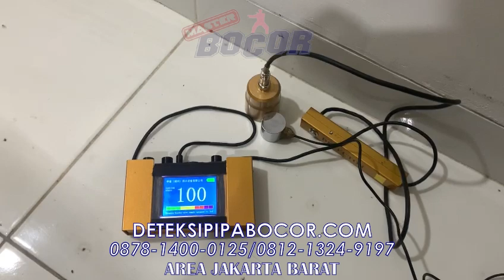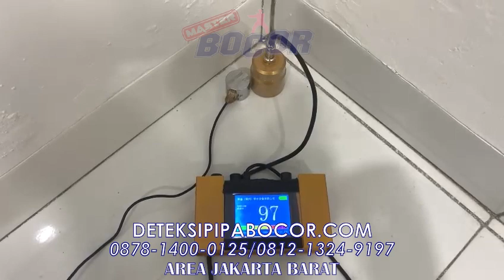Masalah rembesan air di tembok - ada pipa bocor | Duri Selatan, Jakarta Selatan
Deteksi Pipa Bocor adalah cara untuk menemukan di mana letak kebocoran pada pipa air. Hal ini penting dilakukan untuk mencegah kerusakan lebih lanjut pada bangunan dan mengurangi pemborosan air.

Cara-cara sederhana mendeteksi pipa bocor:

Perhatikan genangan air: Cari tanda-tanda genangan air di sekitar pipa, seperti di bawah wastafel atau di sudut ruangan.
Dengarkan suara tetesan: Dengarkan dengan seksama apakah ada suara tetesan air yang terus-menerus, terutama saat semua keran ditutup.
Periksa meteran air: Catat angka pada meteran air, lalu tunggu beberapa jam tanpa menggunakan air. Jika angka berubah, kemungkinan ada kebocoran.
Rasakan kelembaban: Rasakan dinding atau lantai di sekitar pipa, apakah terasa lembap atau basah.
Jika kamu menemukan tanda-tanda pipa bocor, sebaiknya segera hubungi tukang ledeng untuk memperbaikinya.

Kenapa penting mendeteksi pipa bocor?

Mencegah kerusakan bangunan: Air yang terus-menerus merembes dapat merusak struktur bangunan.
Mengurangi pemborosan air: Kebocoran pipa dapat menyebabkan tagihan air membengkak.
Mencegah pertumbuhan jamur dan bakteri: Kelembaban akibat kebocoran dapat memicu pertumbuhan jamur dan bakteri yang berbahaya bagi kesehatan.
Secara singkat, deteksi pipa bocor adalah langkah awal untuk menjaga rumah tetap aman dan efisien.

jasa pelancaran saluran pipa mampet dan deteksi pipa air bocor dalam dinding,di bawah lantai keramik.
ahli deteksi pipa bocor, perbaikan pipa air bocor yang tak terlihat, pipa bocor dalam dinding, pipa air bocor di bawah lantai keramik.
melayani jasa perbaikan saluran mampet, pipa kamar mandi mampet, wastafel mampet, kitchen sink sumbat
area pelayanan jasa deteksi pipa air bocor dan saluran pipa mampet area Jakarta, Bekasi, Depok, Tangerang, Cikarang, Cibitung, Tambun, Bandung, Medan